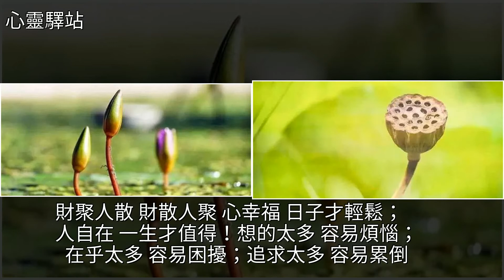易中天：再過若干年，我們都將離去……，[心靈驛站]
易中天：再過若干年，我們都將離去…… [心靈驛站]易中天,美文易中天：再過若干年，我們都將離去…… [心靈驛站]易中天 美文